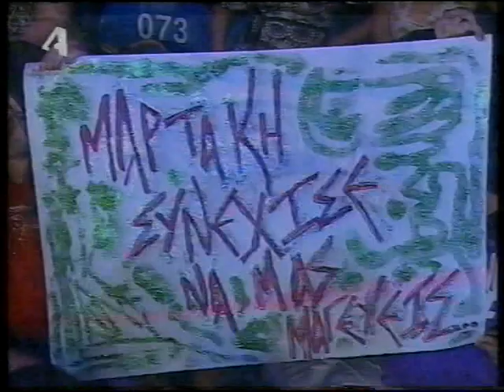Kostas Martakis - Den Eimai Edo Gia Kanena (Live) (HIGH QUALITY)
kostas martakis performing den eimai edo gia kanena originally performed by mixalis xatzigiannis and written by nikos maraitis dream show the music with andreas mikroutsikos natalia germanou nikos mouratidis giannis spanos "Anatropi" (Eleana Vrahali-Dimitris Kontopoulos) "Nai" (Eleana Vrahali-Giannis Hristodoulopoulos) "Krisimi Ora" (Eleana Vrahali-Giannis Hristodoulopoulos) "San Theos" (Giannis Mallias-Iordanis Paulou) "Sirmata Ilektrofora" (Mi Diathesimo) "Pou Na Se Vro" (Pigasos) "As`tous Na Lene" (Mi Diathesimo) "Oneira Megala" (Eleana Vrahali-Giannis Hristodoulopoulos) "Na Min Xanarthi Kalokeri" (Evripos-Nikos Orfanos) "I Agapi Theli Thisia" (Eleana Vrahali-Giannis Hristodoulopoulos) "Gi'afto Hirokrotiste tin" (Bisogna Saper Perdere) (Giannis Doksas-Casia Cini) "Panta Mazi" (Eleana Vrahali-Giannis Hristodoulopoulos) "Kanenas Allos" (Nikos Gritsis-Dimitris Kontopoulos) "Adinamia Mou" (Nikolas Nikolaou-Neofitos Neofitou) "Thelo Epigondos Diakopes" (Nikos Gritsis-Dimitris Kontopoulos) "Always and Forever" (Eurovision Version) "Always and Forever" (Rock Version) "Always and Forever" (Ballad Version) "Panta Tha Gyrizo Ekei" (Eurovision Version) "Panta Tha Gyrizo Ekei" (Rock Version) Fila Me